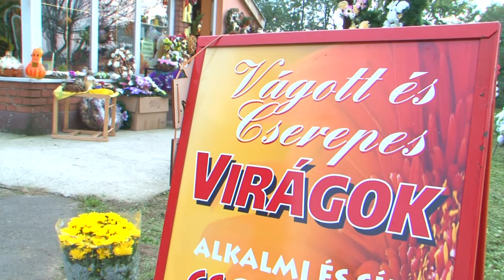Hétvégén halottak napja